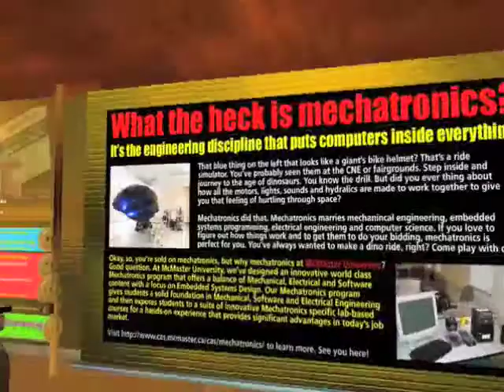Demo of Cafe Fireball for Lucy's Presentation